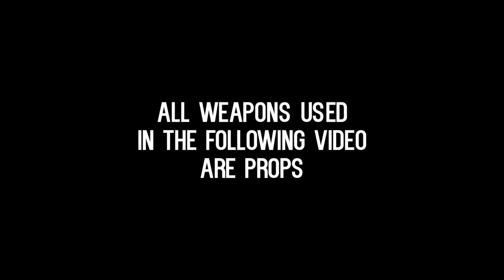Glizzy Glow - Shootout ( G-Mix) | Directed